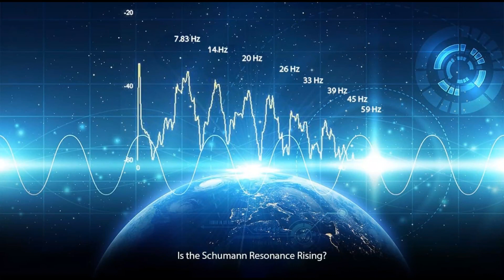In Another Time - Disturbed 432 Hz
I, as the producer of this video, do not claim any credit for the musical track playing in this video; and I DO NOT own any rights to the music playing in this video. My only contribution to this musical track was to convert it to the A=432 Hz tuning. The artist and the title of this musical track are explicitly stated in the video itself and in the description below as well.
I do not make any money through my uploads whatsoever. This is simply experimental as well as educational as to the benefits of tuning music to 432 Hz as apposed to the standard 440 Hz in all music today including MP3's CD's , etc." "And Uk Tv & Radio"

By listening to it, music tuned to 432 Hz (8 Hz) would make us feel more calm and balanced.

 You have to try it!